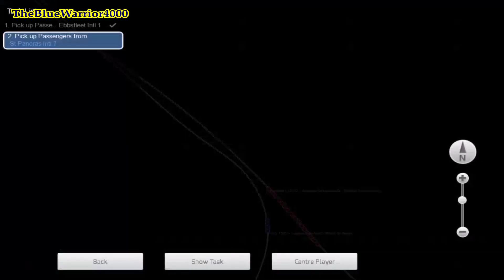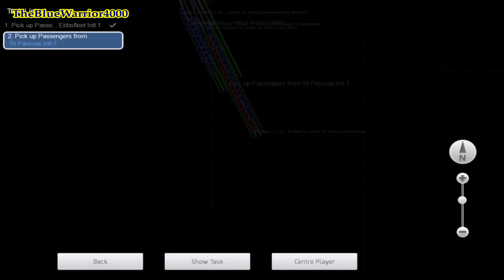Class 374 Eurostar - Eurostar From Brussels (Kent High Speed)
Game: Train Simulator 2020.
Welcome to my Train Simulator 2020 video. This is my first time using the BR 407 'New ICE 3' which I bought from Steam and I installed the Eurostar reskin from Major Wales Design. This is my custom quick standard scenario I have created. Instead of starting at Paris (France) to London (UK), I prefer to go for the 12:52 Brussels (Belgium) to London St. Pancras (UK). This is the rolling start in between the end of the line and Ebbsfleet station because there is no extension to Ashford and Lille in this route. Unfortunately the Ashford-Lille route has not been released on JustTrains. Instead, it finally released on AHS Railworks website which will include the Class 373 and the Le Shuttle.